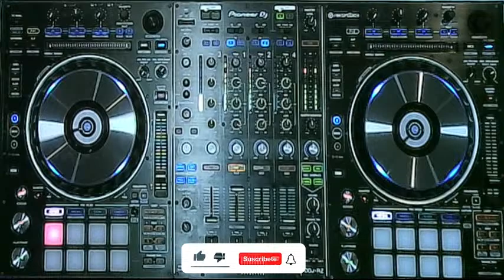KM SESSION LIVE - DJ FABIAN TORRES